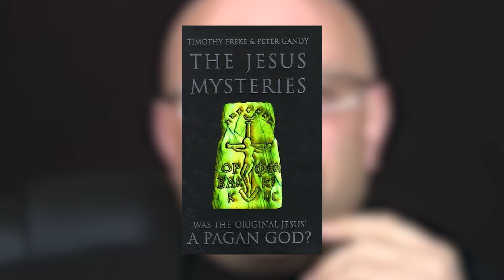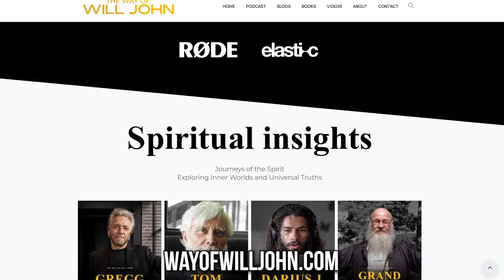SECRETS of Gnosticism - The Hermetica, Hidden Knowledge & Psychedelics | Tim Freke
😳 FREE - Signup to get exclusive content from each and everyone of our guests ONLY

🧘🏽‍♂️ Books for Spiritual insight:

🕵🏽‍♂️ Jesus Mysteries by Peter Gandy and Timothy Freke

🤣 The Laughing Jesus by Peter Gandy and Timothy Freke

📚 The Hermetica: The Lost Wisdom of the Pharoh’s by Peter Gandy and Timothy Freke

✝️ Jesus and the Lost Goddes by Timothy Freke

👼 Soul Story: Evolution and The Purpose of Life by Timothy Freke

👀 Deep Awake: by Timothy Freke

👤 Time Freke is a renowned philosopher and author of 35 books, including 'Deep Awake' and 'Soul Story'. He has won the 'MBS Writer of the Year Award' 2020 and is listed as one of 'The 100 Most Spiritually Influential Living People' in Watkins Magazine. Freke's work combines evolutionary science and deep spirituality, offering a new understanding of reality and life's purpose. He is the founder of 'The International Community of Unividuals' and leads international Deep Awakening retreats.

Tim Freke

𝗪𝗜𝗟𝗟 𝗝𝗢𝗛𝗡

0:00 Intro
1:30 Who is Tim Freke?
2:20 The Laughing Jesus
2:50 Was Jesus Real?
7:07 Stages of Understanding in Belief
9:40 What’s trying to be Conveyed
13:03 How to experience this?
15:20 This is How to Start!!
21:00 The Role Dreams Play
23:25 Will’s Experience with Transcendence
24:47 Using Psycadelics for Spiritual practice
29:21 The Obsession with Technology
33:22 What is Reality?
42:28 Can we all Transcend?
47:00 Think Critically!!!… Don’t be a Follower
51:30 The Power in Reflection
54:44 Jesus and the Lost Goddess
1:00:12 How the Average person Accepts this
1:05:09 Secret Societies Explained
1:09:40 Current Mistakes in the World
1:12:45 Is there Something More?
1:14:21 The Problem with Science
1:15:25 Recommended Books
1:17:19 Conclusion